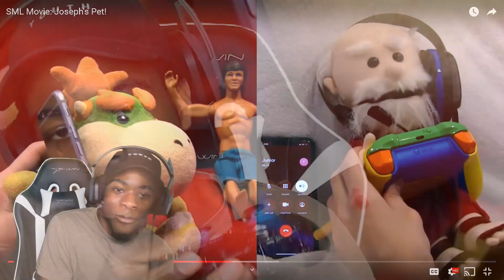HE REALLY PLAYING FORTNITE?! | SML Movie Joseph's Pet REACTION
Wassup y'all Quamax aka Qua and today we'll be reacting to SML Movie Joseph's Pet!